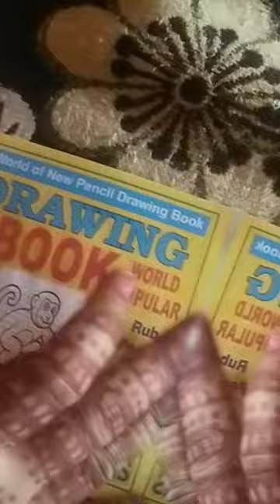kids drawing idea